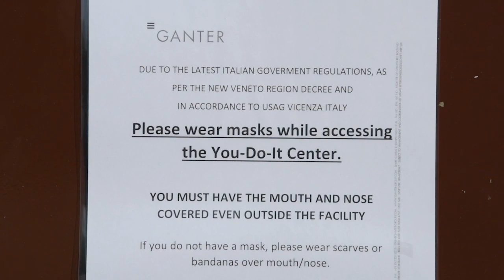Villaggio U-Do-It Center Services Provided Instagram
Credit: Pvt. Joshua Shaw | Date Taken: 04/11/2020
The Villaggio U-Do-It Center are allowing customers to pick up their requested items from outside of the building to maintain an environment free from any respiratory virus demonstrating social distancing on April 12, 2020. Continuing their services allows residents to get their essential needs for housing.